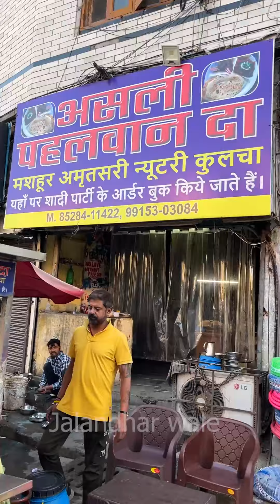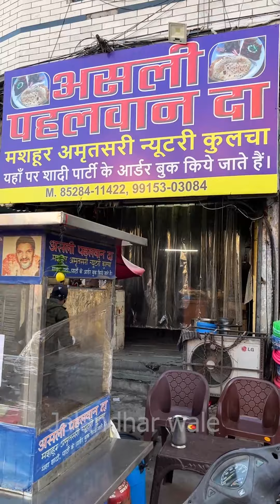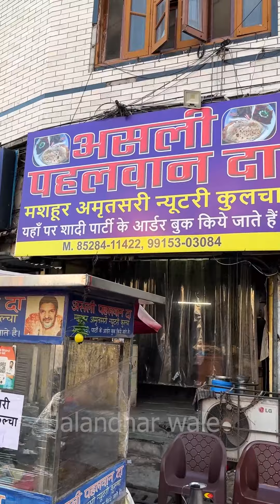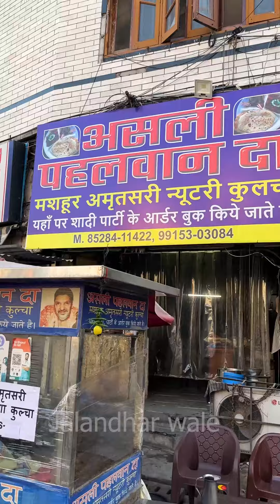Best kulcha at असली पहलवान का nutri कुलचा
Place : Asli pehalwan nutri कुलचा
Location :
Google maps :
Zomato :

Todays title :
I hope youliked the video" ,  "
If you lliked our video " " , press the like button